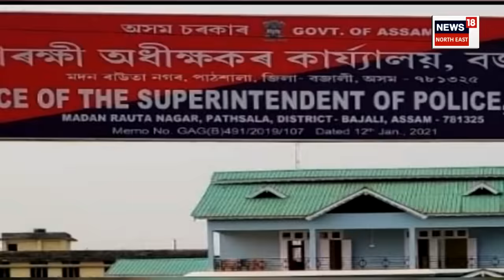Bajali Supari কাণ্ডৰ চাঞ্চল্যকৰ তথ্য, চ্যুটকেছত ৫০ লাখ, মোনাত ১৬ লাখ টকা জব্দ | N18V